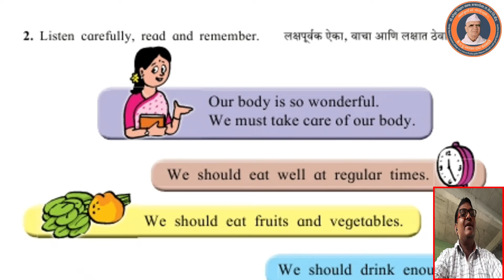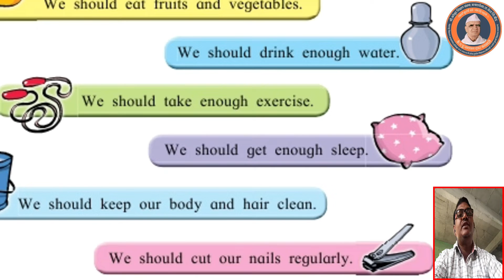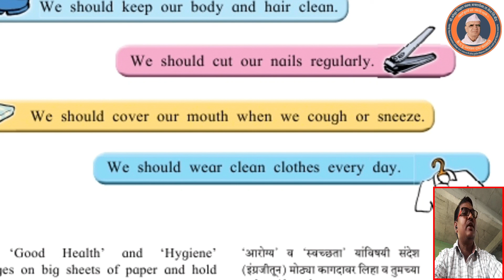वै.प.पूज्य दलितमित्र शिक्षणमहर्षी नारायणदादा काळदाते मोफत समर व्हॅकेशन पाचवी ते सातवी स्पोकन इंग्लिश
मोफत ज्ञानगंगा एक अनोखा उपक्रम-शाळा महाराष्ट्र विद्यालय बनसारोळा.ता.केज जि.बीड  शैक्षणिक वर्ष २०२२/२०२३
पाचवी ते सातवीच्या बनसारोळा गावातील विद्यार्थ्यांना व पालकांना सूचना- सेमी-इंग्रजी विषयांचे मोफत ई-लर्निंगचे ज्यादा तास सोमवार ते शनिवार संपूर्ण उन्हाळी सुटीत सकाळी 07:30AM ते सकाळी 08:30AM या वेळेत घेतले जातील.
स्थळ-महाराष्ट्र विद्यालय बनसारोळा ता.केज जि.बीड
नविन प्रयोगशाळा
08:30AM नंतर शाळेमार्फत खिचडी भोजन व्यवस्था केली आहे.
घरीहून विद्यार्थ्यांना नास्टा जेऊ घालून आवश्य पाठवा.सोबत घरच्या जारच्या पाणी पिण्याच्या बाटल्या विद्यार्थ्यांसोबत द्याव्यात,सोबत दप्तर असावे.
विद्यार्थ्यां सकाळी 09:00AM पर्यंत घरी पाठवीण्याचा प्रयत्न केला जाईल.हा सहशालेय मोफत शैक्षणीक उपक्रम आहे. याचा पालकांनी व विद्यार्थ्यांनी लाभ घ्यावा ही विनंती.सर्वांचे हार्दिक स्वागत करण्यात येत आहे.